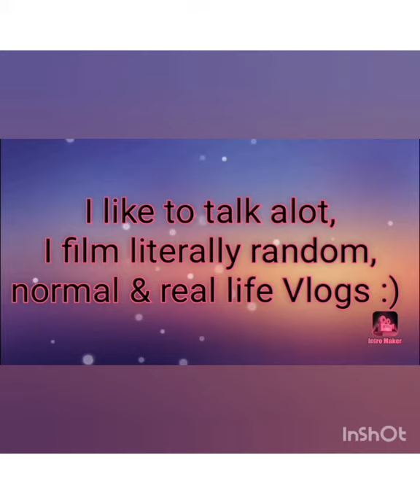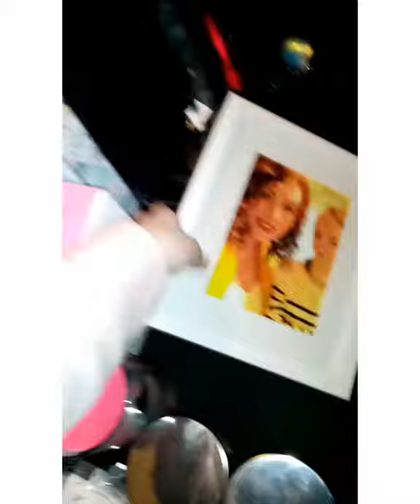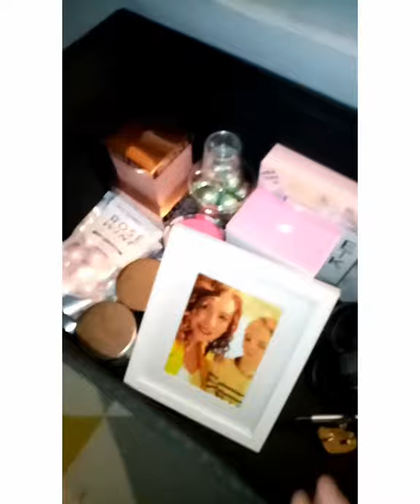Boxing Day GRWM & Organising my Bedroom/New Bedding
Hey everyone, hope you're well and enjoy the vlog x thanks for the support x